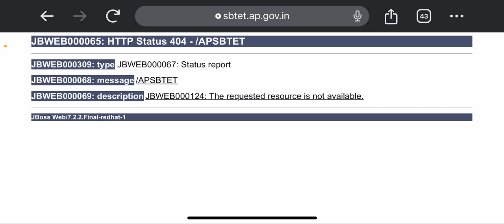Ap Diploma Exams Halltickets releasing dates??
Follow this link to join my WhatsApp groups for study materials

Meku Amina doubts unte Naku Callme4 app nundi call cheyachu

1) Just install Call me 4 app in playstore.
2) Register with your mobile number.
3) Click the next button.
4) Complete your profile.
5) Go to wallet
6) Click on add money and enter how much money you need.
7) Select payment option and proceed to pay
8) Go to home page and search BSD TELUGU TECH now click call option.

Join in our Whatsapp group for Study materials, Short notes, tips & tricks, motivation, latest information, instant updates

ap sbtet,sbtet,ap sbtet latest news,ap sbtet student portal,ap,ap sbtet latest news today,ap sbtet latest update 2021,ap sbtet instant supply result,ap sbtet industrial training fee,ap sbtet c16 regular results 2020,ap sbtet instant supply result 2022,ap sbtet diploma c20 4th sem classes date announced,how to find ap sbtet app || royal korutur || by gousesd,diploma ap updates,ap sbtet diploma c20 4th sem classwork commencenent date announced